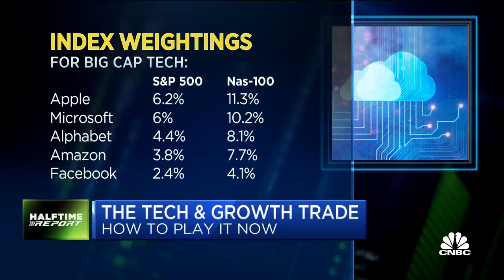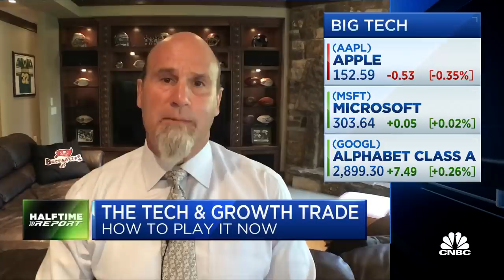The tech & growth trade: The names you want to be overweight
The Halftime Report traders discuss tech and growth stocks and how to play them right now.